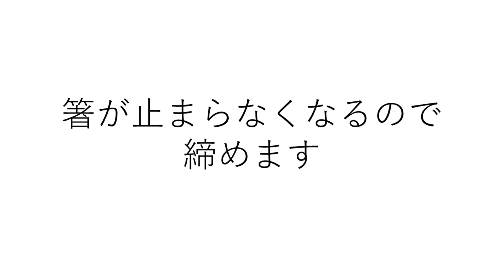【簡単】アカカマスを使った干物の作り方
アカカマスを使って干物を作りました

～豆知識～
一般的にカマスというとアカカマスとミズカマスの2種類があげられます
アカカマスの方が食味が良く、値段も高いようです

いつも使ってる魚道具のおすすめ
・サーモス ソフトクーラー 15L
遠くの市場まで買い出しに行っても問題なしの保冷力
軽くて助かってます

・鱗取り
おなじみの形
がっちり鱗を取ってくれます

・骨抜き
斜めで掴みやすい先端形状